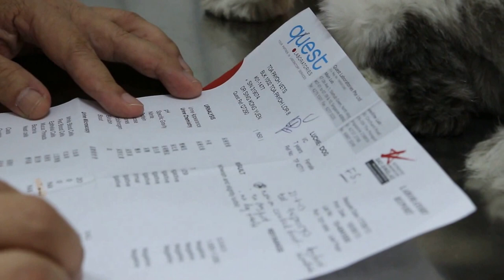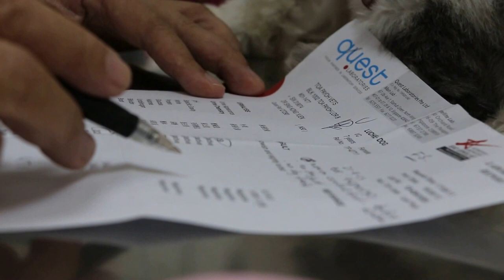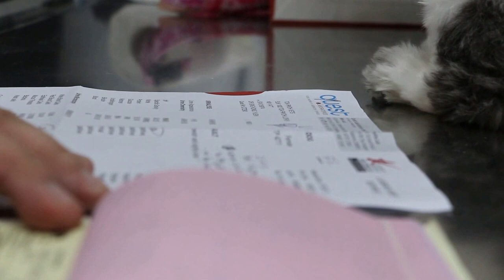A young female dog has itchy body areas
April 9, 2014. MalteseXSchnauzer has rashes on the body and scratches or bites her body areas.

Areas involved are vulval area, lower groin area with pustules and flanks.

I got air-contrast X-rays of the bladder as the dog had urinary tract infection earlier.

The bladder was relatively empty.  An experienced nurse helped to do urinary catherisation to pump air into the bladder. The dog was held upside down by a 2nd nurse. A vaginoscope was used by this first nurse. She put a wire inside this  catheter as it was difficult to insert the catheter. Another nurse pulled up the vulva for ease of viewing of the urethra. Altogether it took 3 nurses to catheterise this small breed. A 20 -ml syringe was attached to the catheter and the dog was X-rayed. No bladder stone or bladder wall tumours. No kidney stones.

The anal sacs were full of greenish-yellow smelly oil. The owner had a groomer but she did not express the anal sacs. Anal sacculitis causes the dog to bite her back area and the tail and chasing the tail in an attempt to relieve the itch..    .

The groin area was full of pustules and this would be contact dermatitis.

The ears were clean but the dog was still scratching her flanks. This could be due to the irritating effects of the ear drops applied by the groomer. I advised that the groomer not put in ear drops.

No urine was available for bacterial culture. The dog went home with antibiotic medication and a shampoo for the groin area. Follow up 4 weeks later is needed.